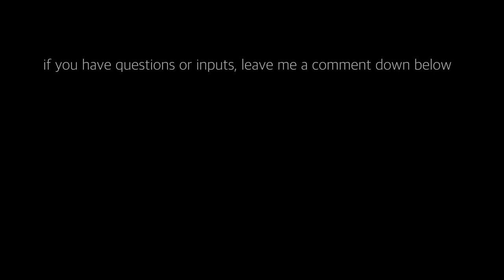Vienna Prater Scooter Ride At Hauptallee, September 2022 | 4K HDR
Location: Vienna, Austria
Date: September 2022
Weather: cloudy
Air temperature: 26° C / 79° F
Humidity: 45%

Welcome to Vienna Prater, a recreation area in the middle of the city. Also called the green lung of the city, the Prater offers many opportunities to exercise your urge to move. Walking, cycling, running, hiking, ... all this is possible and allowed in the Prater. I'm lucky that I'm in the Prater almost every day and I really enjoy it. For this reason I shot a short video in the main avenue of the Prater.

This Video was recorded in Dolby Vision - High Dynamic Range (HDR) & 60 FPS (Frames per second).
HDR videos show higher contrast with more colors than standard digital video.